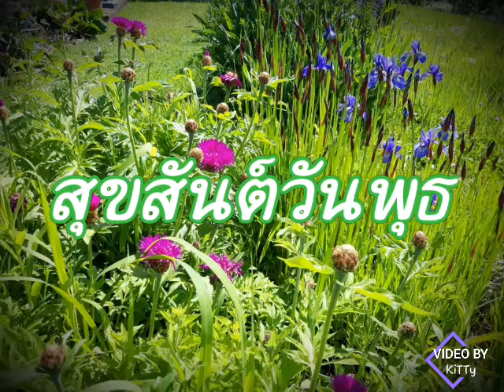มนต์รักอสูร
สุนทราภรณ์